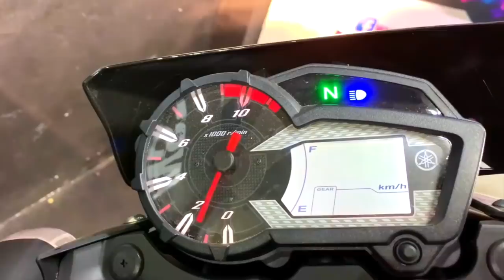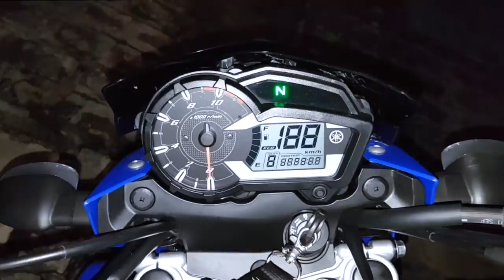YAMAHA XTZ 150 - 2020 - Lo Positivo y Lo Negativo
Hola amigos de Youtube! Hoy en esta oportunidad les quiero presentar los que son para mi, los puntos negativos y los puntos positivos del nuevo modelo de yamaha, el cual ya esta presente en varios paises de america latina. Esta nueva XTZ 150 sin duda alguna estara dando mucho de que hablar, ya que es una moto doble proposito bastante atractiva y moderna.